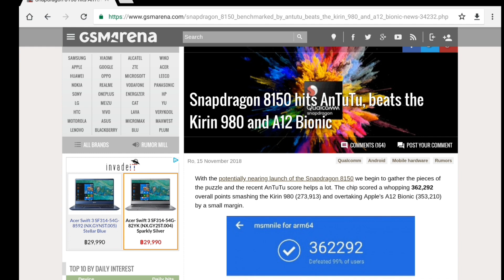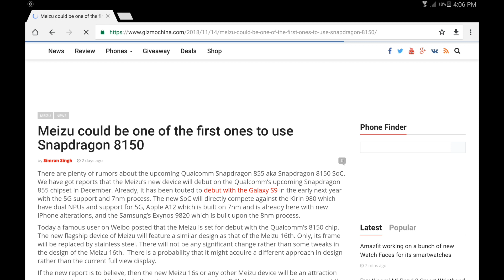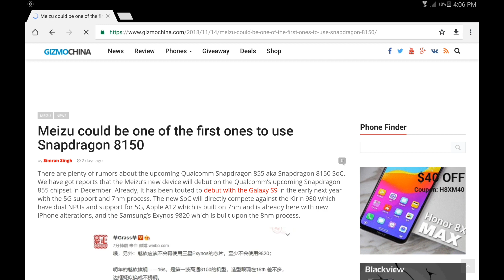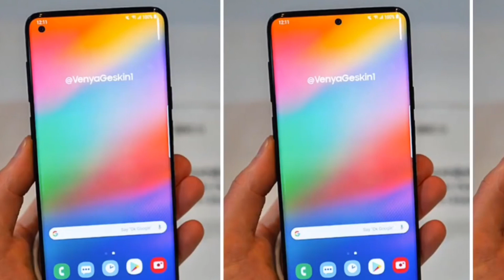Snapdragon 8150 ខ្លាំងជាងA12 bionicទៀត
Snapdragon 8150 score on antutu higher and A12 bionic and Kirin 980 and it will use on first miezu phone
កាត់តជាមួយទូរស័ព្ទទេប្រូៗប្រើកម្មវិធីpower director